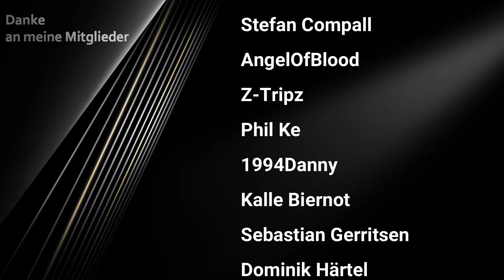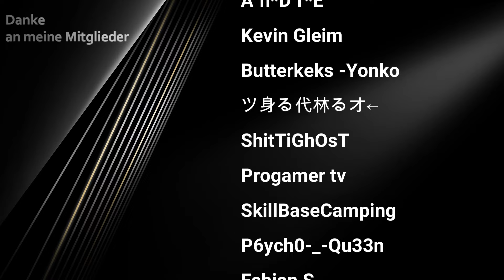17 Minuten Black Ops 6 Zombies Gameplay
17 Minuten Gameplay von Black Ops 6 Zombies